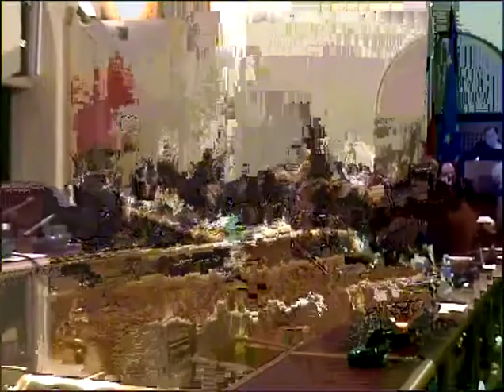Verì (PdL) su approvazione Bilancio regionale